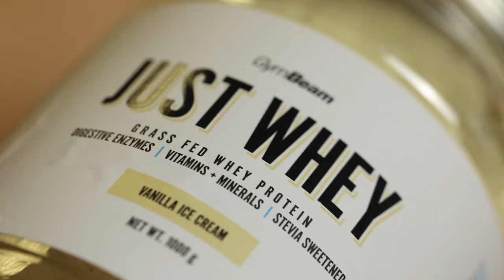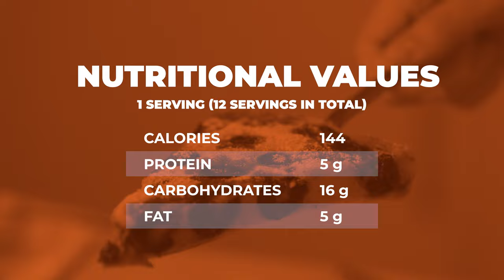Clafoutis – French Cherry Pie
We have prepared a healthier version of the traditional pie which comes from a country known for its fragrant pastries, delicious cheese, high-quality wine, where people savour the food to the fullest. Let us introduce you the typical French pie with cherries called “Clafoutis” which not only looks beautiful, but also tastes great. In addition, it will be perfect for your afternoon rest on a sunny balcony or garden with your favourite coffee. Let’s bake together this simple dessert, enriched with a dose of protein!

GymBeam - Eshop with progressive foods